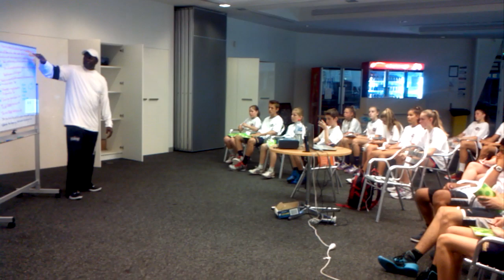Last day class room session in Australia